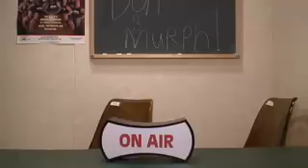Iron Man Movie Review : With Don and Murph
Don and Murph's Review of the new Super Hero film Iron Man based on the classic comic book and cartoon series.

The film is directed by Jon Favreau and stars Robert Downey Jr. as Iron Man and Terrence Howard, Jeff Bridges and Gwyneth Paltrow

Plot- (From imdb)
Tony Stark (Robert Downey Jr.) is the CEO of Stark Industries which produces advance weapon systems for the U.S. military. Tony's father started the company after WWII, and after his death Tony inherited the company, worth billions. Tony lives the life as a hard drinking, rich playboy ladies man, but he is also a genius who has invented many high-tech items for the company. Tony flies to Afghanistan to demonstrate a new weapons test to the army. On his way back to his plane, his convoy is attacked by terrorists, and Tony is wounded by a Stark Industries missile. Tony is captured and held hostage in a cave with Raza (Faran Tahir), a doctor who saves his life. The terrorists force Tony and Raza to reproduce the new destructive Jericho missile Tony was demonstrating from parts of other weapons. Instead, Tony decides to build a suit of armor with Razas help. The suit gives Tony the strength and protection to be able to escape the terrorists. Back in America, Tony builds a better suit of armor which gives him superhuman strength with the ability to fly. With the help of his personal assistant Pepper Potts (Gwyneth Paltrow) and Jim Rhodes (Terrence Howard), Tony vows to protect the world as Iron Man.